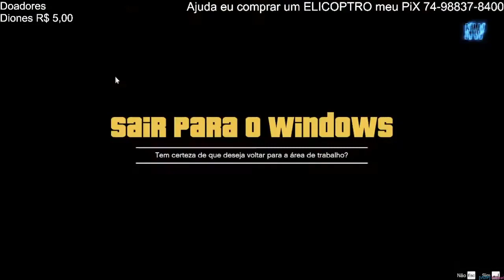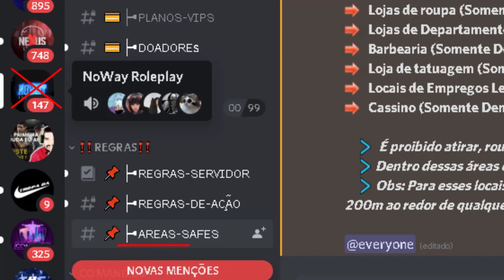🤬 Hack Ao vivo na City Noway será??? 😡 e Agora? GTA V RP Pirulito☹️☹️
☹️ Estava eu fazendo live ao vivo no youtube com mais de 6 horas em live derepente apareceu algo que não gostei varias vezes tentarão me mata e em algumas conseguiu em todas as vezes pedi ajuda oa suporte de noway